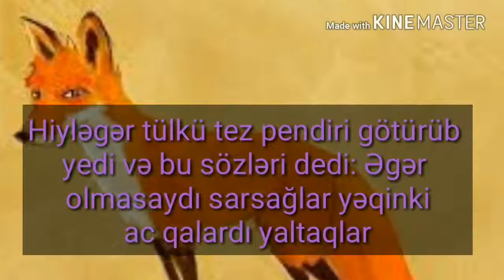Qarga ve tulkunun nagili - Qarğa və tülkünün nağılı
Nagillar
Nagillar
Nağıllar
Nagıllar
Nağillar
Nagil
Nağıl
Nagıl
Nağil